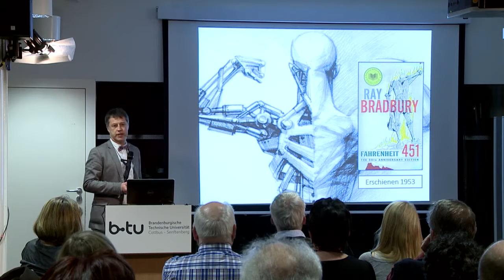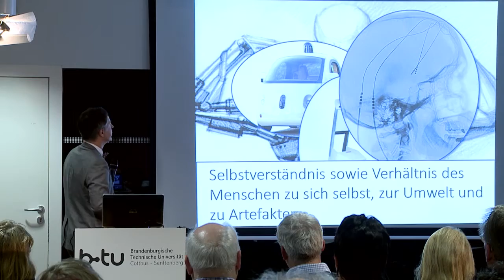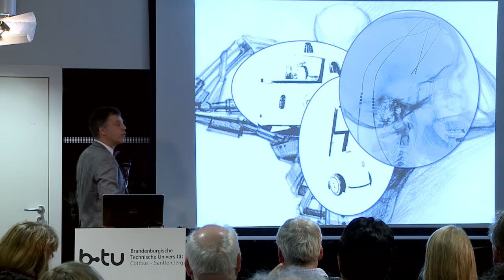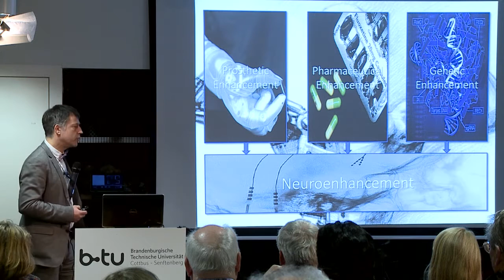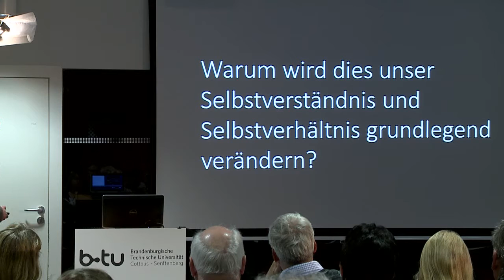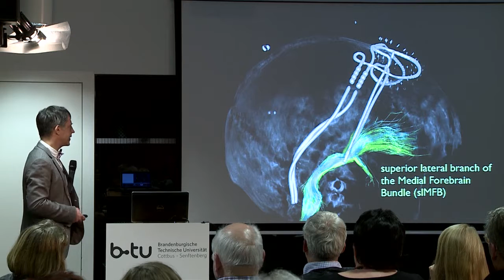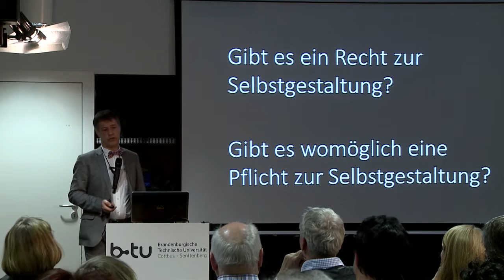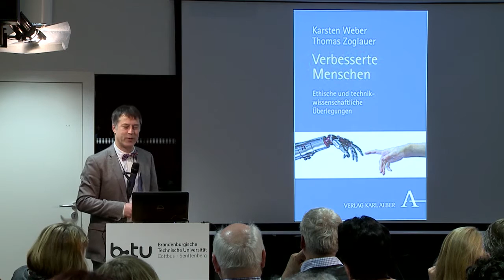"Der Mensch nach Maß - Schöne neue Welt?!" // Prof. Dr. Karsten Weber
Dozent: Prof. Dr. Karsten Weber, Brandenburgische Technische Universität Cottbus-Senftenberg, Professur für Allgemeine Technikphilosophie

Inhalt: Sowohl im Beruf wie auch im Privatleben scheinen die Erwartungen an Menschen immer größer zu werden: Wir alle sollen Leistung am Arbeitsplatz erbringen und gleichzeitig für Gesundheit, körperliche Fitness und Attraktivität im Privaten sorgen. Gerade Frauen stehen unter dem Druck, Karriere und Familie zu vereinbaren. Um all diesen Anforderungen gerecht zu werden, versuchen viele Menschen mithilfe von Medizin und Technik der Natur auf die Sprünge zu helfen; und was in den Laboren entwickelt wird, läuft darauf hinaus, einen Menschen nach Maß gestalten zu können. (Im Vortrag wird gezeigt, was die moderne Forschung heute schon anbietet, damit sich Menschen nach ihren Vorstellungen gestalten können.